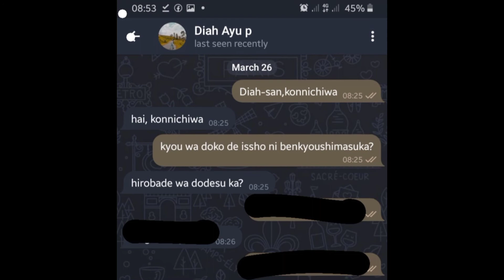KELOMPOK SAKURA || TEMA 1 || XII TKJ 1